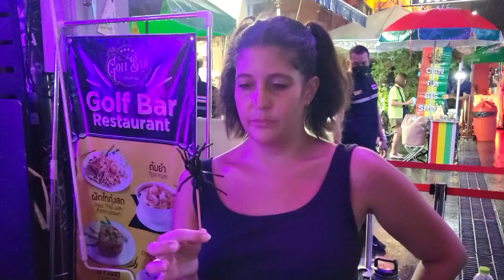Eating A Tarantula On Khao San Road (August 2022) Throwback Thursday - Bangkok, Thailand 🕷️🇹🇭🍻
lmao my face!! hahahaha! When I have a few wobbly pops, I tend to try things I wouldn't normally.

-scorpion
-live shrimp
-boiled chicken feet (that was mega weird for the texture)

what's the craziest thing you have tried?